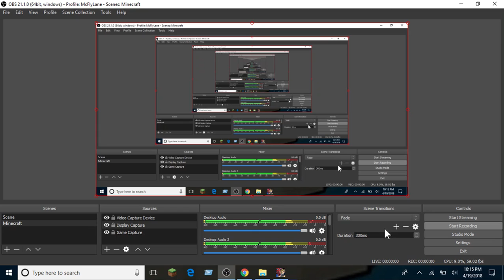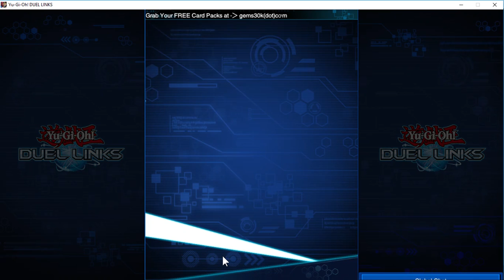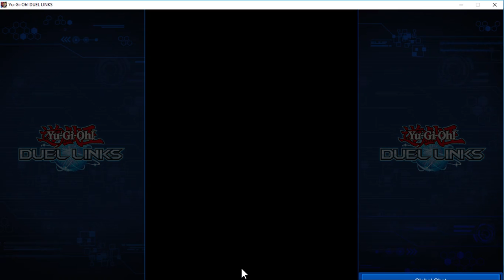SUMMONING BLUE EYES ON THE FIRST DRAW (yugioh duel links)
I CALL UPON BLUE EYES WHITE DRAGON